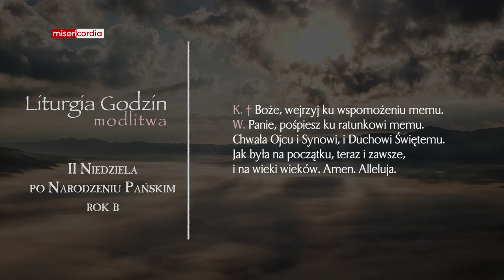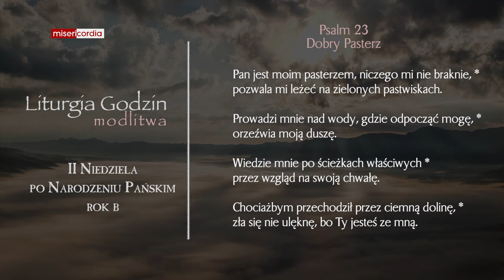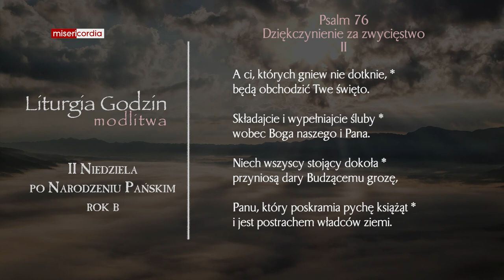Liturgia Godzin | Modlitwa Południowa | II Niedziela po Narodzeniu Pańskim